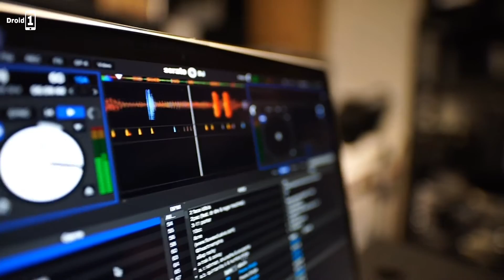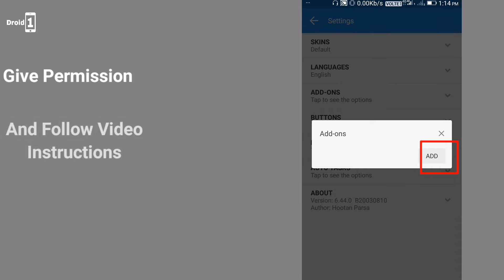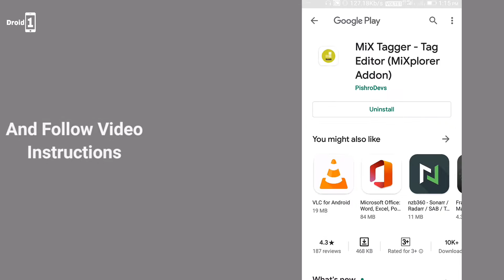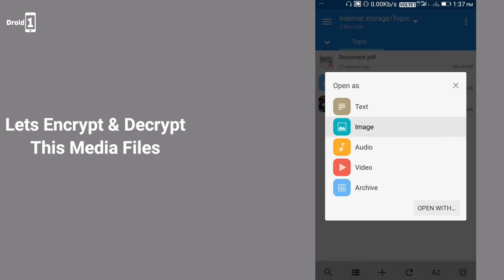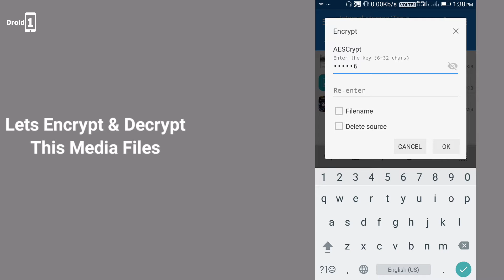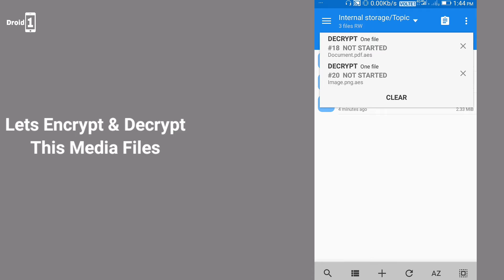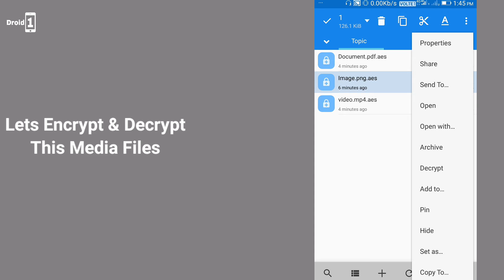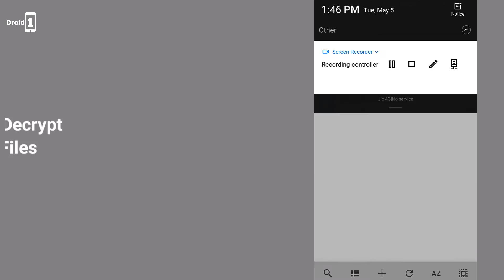How To Encrypt & Decrypt Any Files On Android | Very Easily 2020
I'm Dheeraj Aur Iss Video Me Mai Apko Bataunga Ki Aap Apne Kisi Bhi File Ko Kaise Encrypt & Decrypt Kar Sakte Hai Wo Bhi Apne Phone Se. Chahe Wo Koi Bhi File Ho Images,Video Or Any Document App Sab Me Password Laga Sakte Hai Bahot Hi Aashani Se To Janne Ke Liye Video Ko End Tak Dekhna.

Add-on Link :-